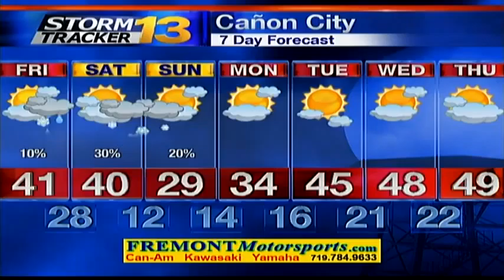Rachael's Late Thursday Forecast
It'll be warmer tomorrow, but then another wave of snow moves through tomorrow night with another chance for snow on Saturday.